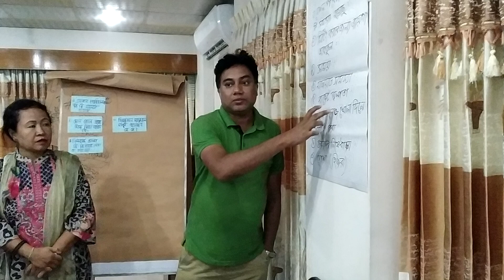group work and presentation.